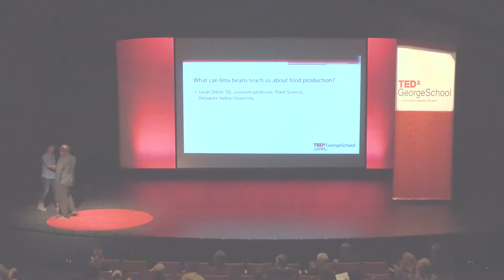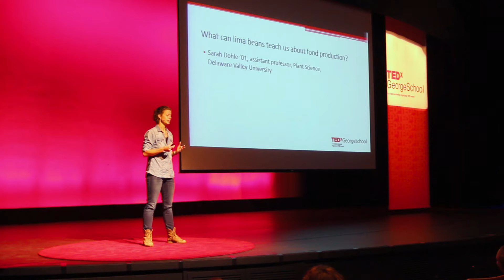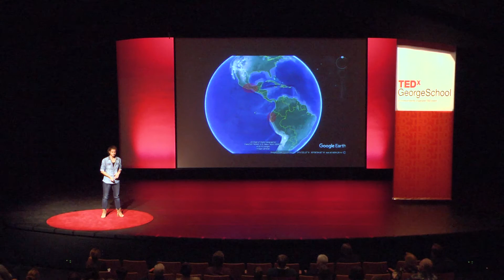What can lima beans teach us about food production? | Sarah Dohle | TEDxGeorgeSchool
Sarah Dohle ’01 studies Lima beans and is working to develop insect-tolerant varieties for growers that taste and look similar to the well-loved Lima bean varieties available today. She shares her stories as a member of the University of California, Davis Bean Team, including thoughts about food production, genetic engineering, and organic food choices.

Sarah Dohle is an assistant professor in the Plant Science Department at Delaware Valley University teaching crop science classes to the next generation of growers, researchers and eaters. She is interested in broadening the genetic base of agriculture to increase diversity in our food systems as a way to help improve agriculture and mitigate the effects of climate change.

Sarah earned a BS in biology at Emory University. After graduation, she worked for a startup ag-biotech company, Agrivida, developing genetically engineered plants with improved post-harvest value. As a PhD student at the University of California Davis, Sarah worked to develop insect resistant varieties of Lima beans (butter beans) through classical breeding techniques.

During grad school Sarah worked part time at the International Center for Tropical Agriculture in Cali, Colombia which maintains the world’s largest Lima bean collection of over 3,000 varieties.